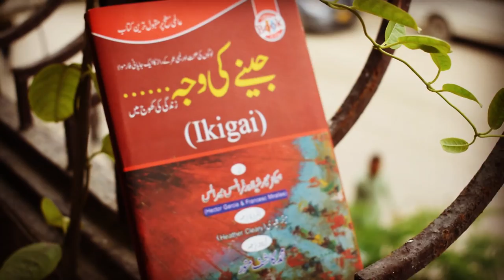Why haven't you committed suicide? - Ikigai - Japanese secret to a long and happy life - Book Review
آپ نے ابھی تک خودکشی کیوں نہیں کی ؟
آپ کے جینے کی وجہ کیا ہیں؟
وہ کون سی ایسے چیز ہے جو اپ کو صبح بستر سے اٹھنے پر مجبور کرتی ہے۔

Ikigai: The Japanese Secret to a Long and Happy Life by Héctor García and Francesc Miralles

The people of Japan believe that everyone has an ikigai – a reason to jump out of bed each morning. And according to the residents of the Japanese island of Okinawa – the world’s longest-living people – finding it is the key to a longer and more fulfilled life. Inspiring and comforting, this book will give you the life-changing tools to uncover your personal ikigai. It will show you how to leave urgency behind, find your purpose, nurture friendships and throw yourself into your passions.